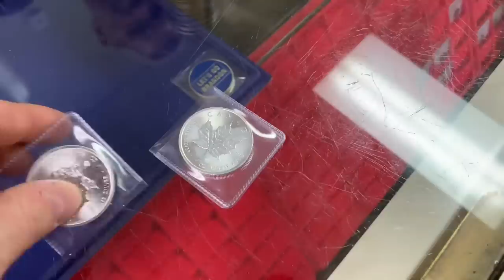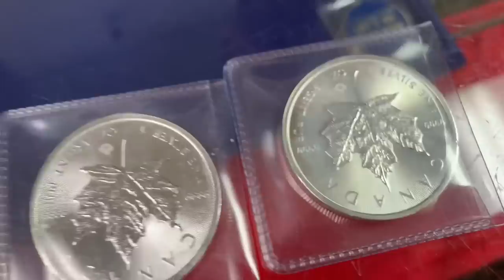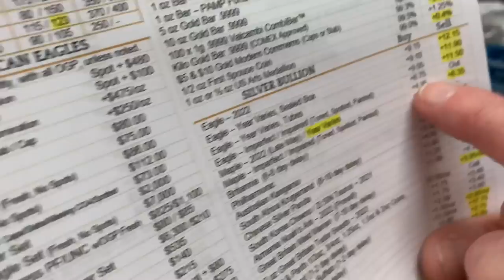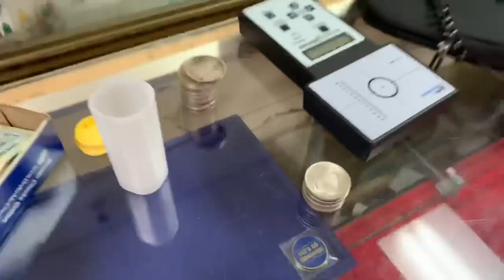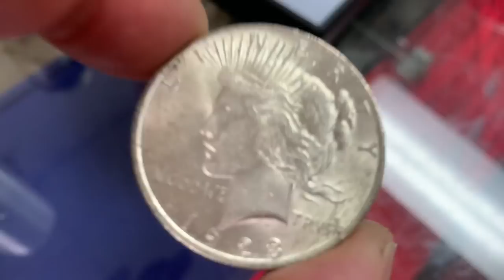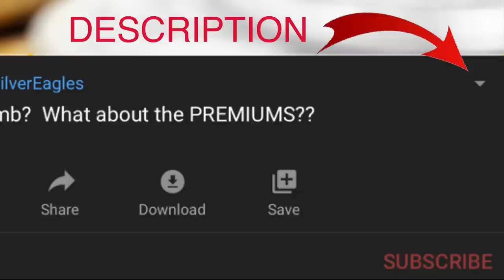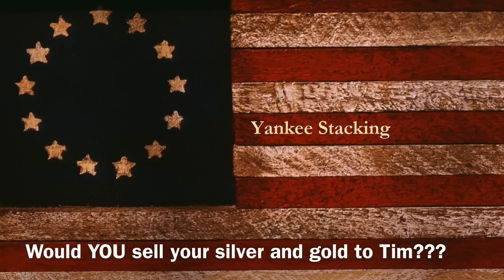Selling Your Silver (and Gold) to a Bullion Dealer. Learn THIS Right Now!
Selling your silver (and gold) to a bullion dealer.  In this video my silver bullion dealer and I discuss what to look for when selling your silver and gold.  Tim shares his incredible wisdom when it comes to determining the correct silver price, how silver condition affects the sell price, the best type of silver to sell, and more!  Whether it's constitutional silver, silver coins, silver rounds, silver bars, or gold coins, my local coin shop dealer shares the truth on how to get the best price and avoid counterfeits or fake silver.  Watch and learn these valuable lessons now before you walk into a bullion dealer's shop and sell your precious metals!

Tim Marschner
The Coin and Stamp Shop

🥇🥈 ENTER THE SILVER MONSTER BOX SWEEPSTAKES!

Topics Discussed: silver,silver dealer,bullion dealer,gold,best way to sell silver,selling silver,how to sell your silver,silver price,spot price,silver coins,silver rounds,silver eagles,silver maples,silver bars,inflation,precious metals,bitcoin,economy,CBDCs,central banks,federal reserve,invest,fiat currency,hedge,debt,wealth,silver stacking,stacking silver,stacking gold,silver bullion,gold coins,gold bullion,investing,investing in silver,how to invest in silver